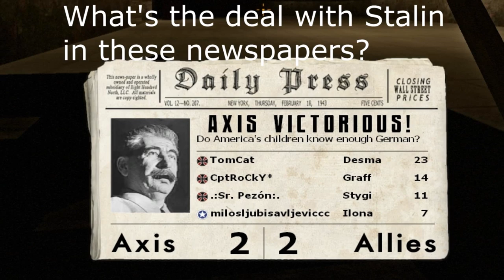Punching Dinosaurs: The game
You can punch goats and pee as a dinosaur.
For those who wonder what game it is, it's Dino D-Day.

10/10 best game ever

All the audio can be found here

0:06 0:14 punch sound

0:07 Feed Me- One Click Headshot

0:16 and 0:39 Horror ambience 20

0:54 Nr 2 in

1:52 I'm a Motherfucking T-Rex By Nostaliga Critic or Thatguywiththeglasses

2:25 record scratch

3:05 Disneys Aladdin: A whole new world

3:10 punching sound

3:31 booing